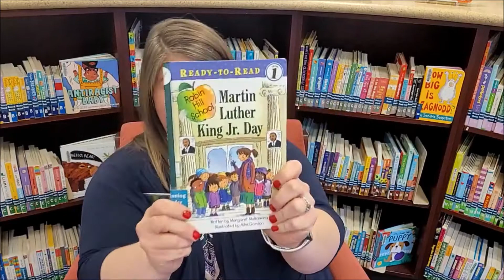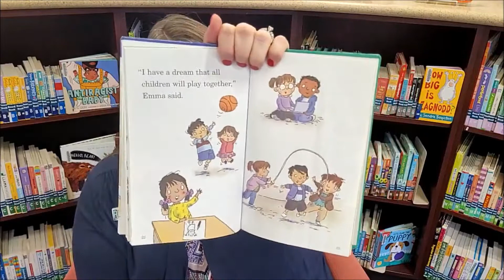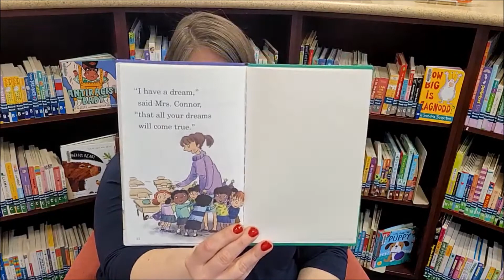MARTIN LUTHER KING JR. DAY by Margaret McNamara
Join Ms. Jillian for a story introduction to Martin Luther King, Jr. and his dream. Kiddos, tell your parents—What is YOUR dream for making the world a better place?